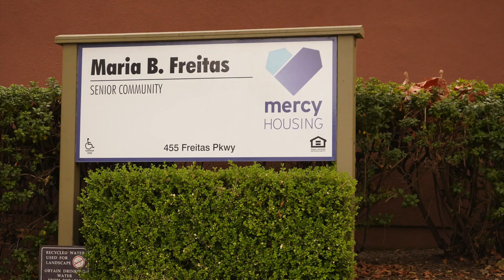Mercy resident Babe celebrates 100th Birthday on September 9, 2020 in San Rafael, CA (short)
Under dark smoky skies and a pandemic, longtime Mercy resident Babe still finds a joyous way to celebrate her 100th birthday, with loving neighbors, a family drive by caravan, and caring staff, some of whom were there when she moved into Mercy 22 years ago.